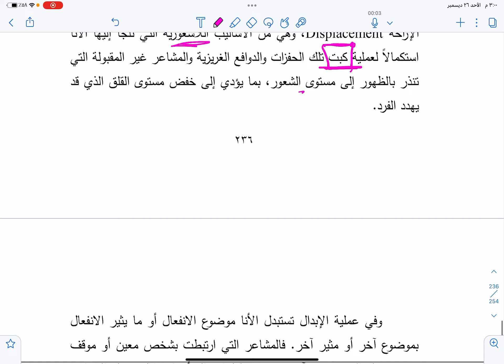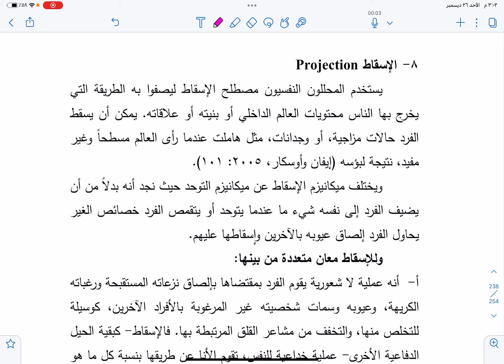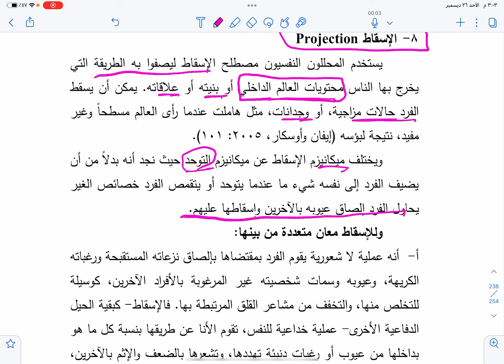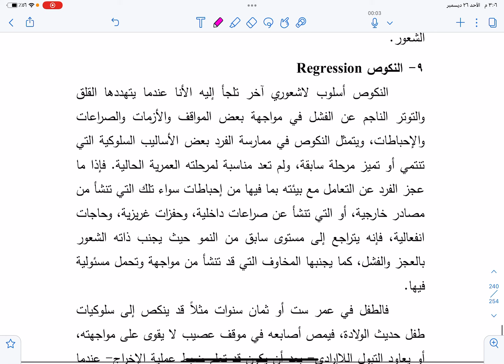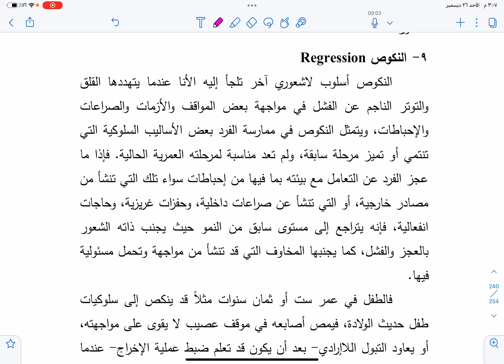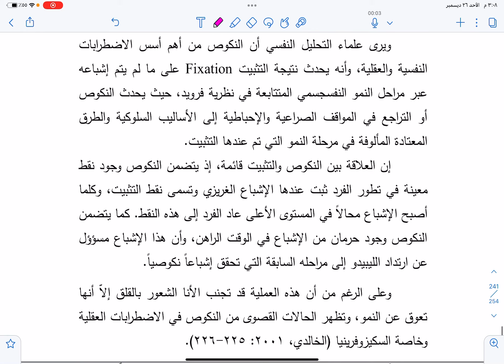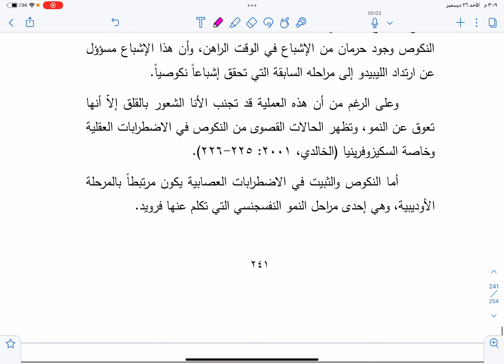مساق الصحة النفسية المحاضرة 32